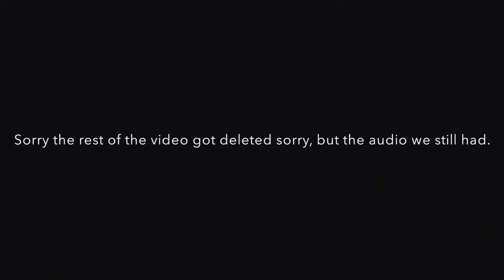"I LOVE U" PRANK 2014 how to get girls FEBRUARY 2015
IF ANY BODY WANTS TO KNOW HOW TO GET A DATE OR ASK A GIRL OUT JUST WATCH MY VIDEO AND U WILL BE SUCCEFUL AS ME.